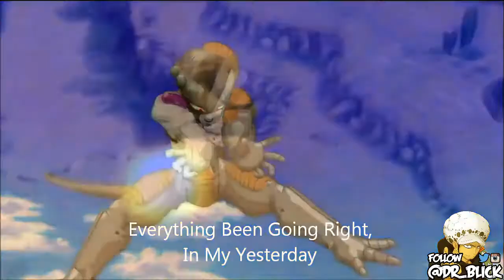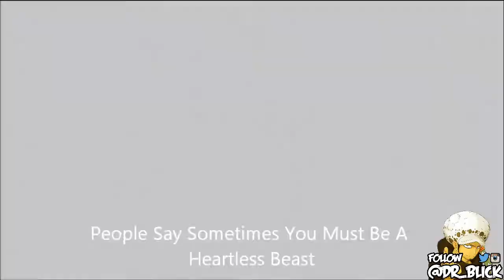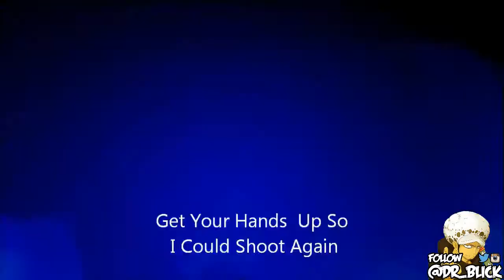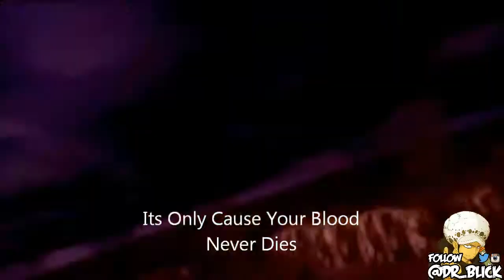Dragon Ball Super: Future Trunks Returns Is It A Good Idea (CONFIRMED NEWS)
Check out my other videos on this channel and if you like what you see don't forget to sub this channel and if you want to ask me questions you can follow me on twitter because its easier to reply to you because for some of you it does not allow me to reply so if you follow me on you will get a reply and if you got any videos you would me to do hit me on twitter or put it down in the comments

Tell me guys what you think about Future trunks coming back and also tell me what you guys think about black goku leave your  thoughts and opinions down in the comments section below cuz I want to know what you guys thing about this as a whole

Are you hyped or excited for Dragon Ball Super  leave your thoughts and opinions down in the comments below